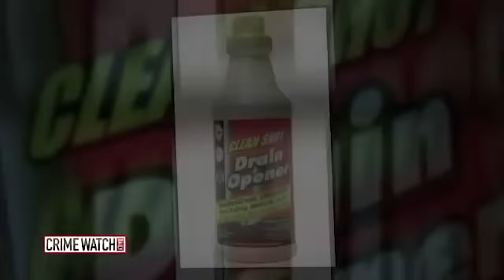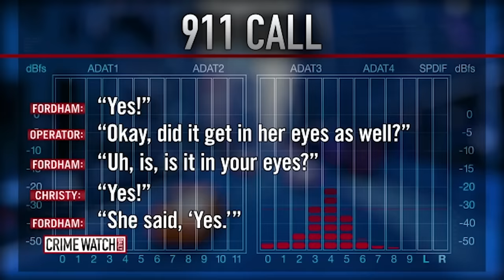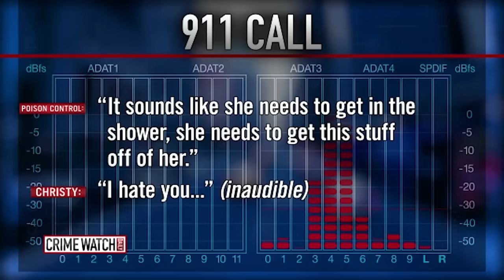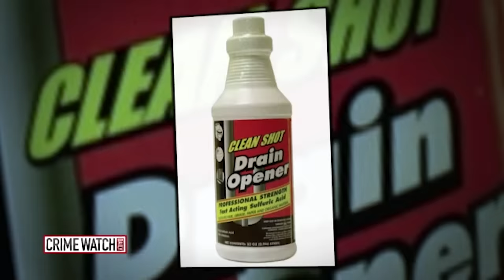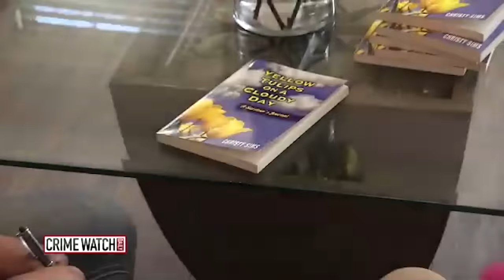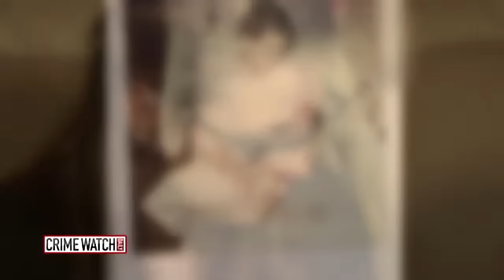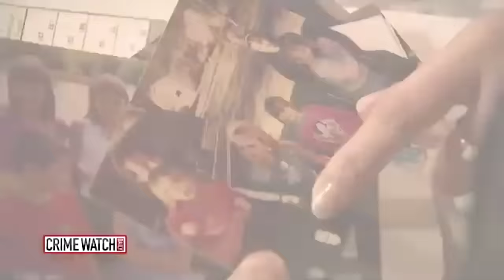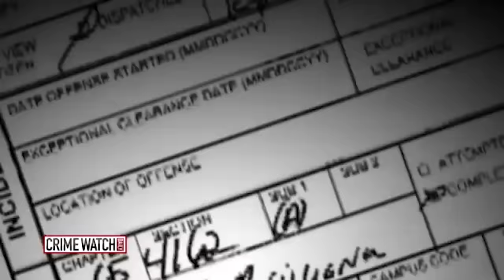Woman brutally burned with acid by boyfriend - Crime Watch Daily with Chris Hansen Full Episode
In this episode of Crime Watch Daily: In a brutal display of violence, a mother of two, Christy Sims, was attacked with acid by her then-boyfriend. Christy Sims tells Crime Watch Daily's Melissa McCarty what it was like to be doused with acid and disfigured. Her boyfriend Andrew Fordham claims he accidentally attacked Sims with acid.